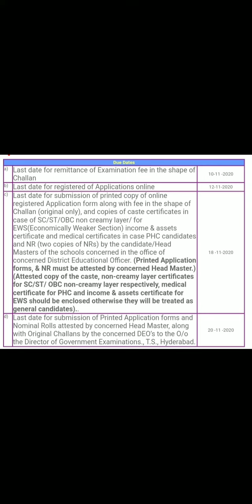NTSE exam(TS) 2020 steps in application process &their last date.see more in link in description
Last date for remittance of Examination fee in the shape of Challan:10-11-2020

Last date for registered of Applications online:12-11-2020

Last date for submission of printed copy of online EWS(Economically Weaker Section) income & assets certificate and medical certificates in case PHC candidates and NR (two copies of NRs) by the candidate/Head Masters of the schools concerned in the office of concerned District Educational Officer. (Printed Application forms, & NR must be attested by concerned Head Master.) (Attested copy of the caste, non-creamy layer certificate for SC/ST/ OBC non-creamy layer respectively, medical certificate for PHC and income & assets certificate for EWS should be enclosed otherwise they will be treated as registered Application form along with fee in the shape of Challan (original only), and copies of caste certificates in case of SC/ST/OBC non creamy layer/ for
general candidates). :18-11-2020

Last date for submission of Printed Application forms and Nominal Rolls attested by concerned Head Master, along with Original Challans by the concerned DEO's to the 0/o the Director of Government Examinations., T.S., Hyderabad.:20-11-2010